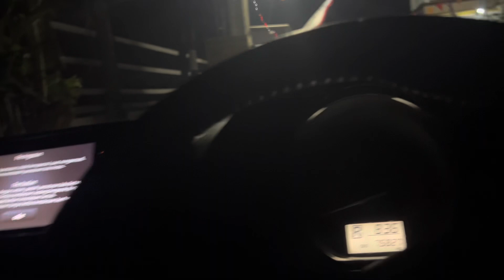FUJI MUSIC BAWA SUB 1 TRUK SPECH HOREG siap DJ pargoy